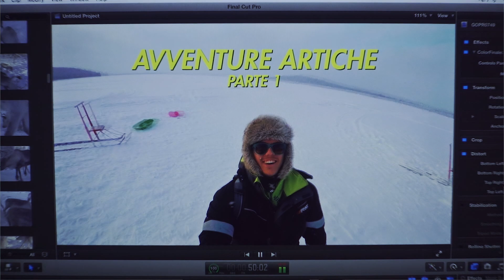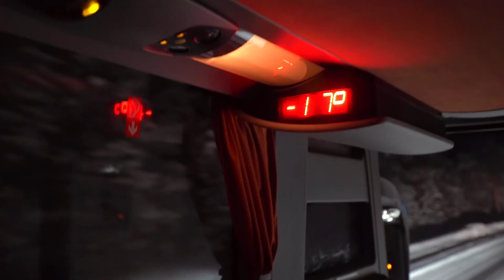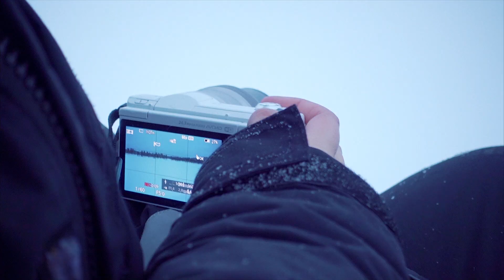IL MIO VIAGGIO IN LAPPONIA • AVVENTURE ARTICHE Pt. 1 [Inari - Finlandia]